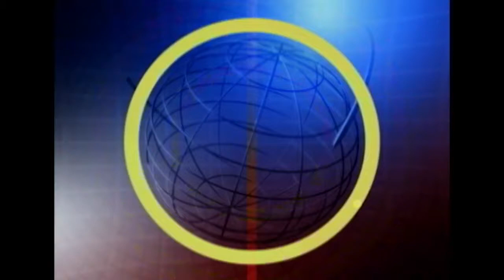Entrevista com o vereador Romildo Santos (DEM)...